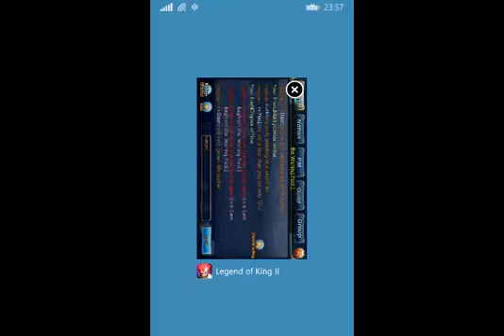[Mobile Game Featured] Street Fighter 2 (Download link at Description)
Find not found

Find not found